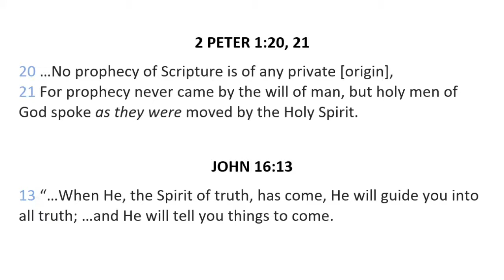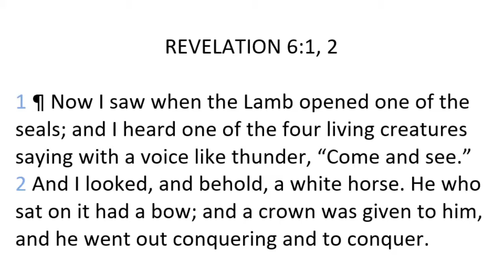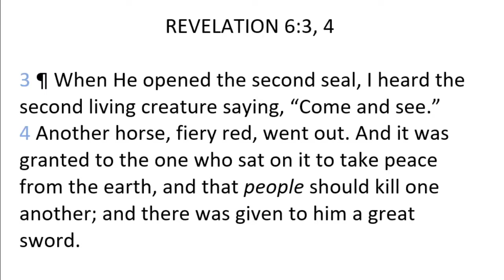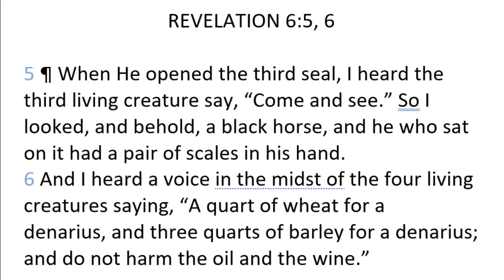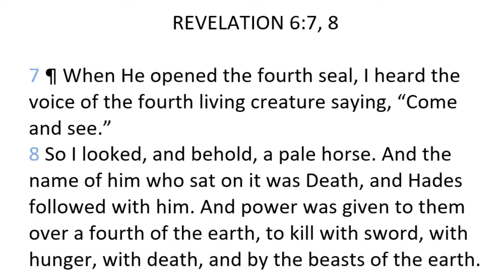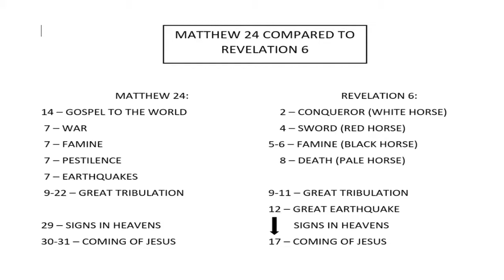Prophecy Watch -- Session 2 Apr 22, 2020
This study is the second in a series of Bible Studies that examine the prophecies of the Bible relative to the time of the end.  Matthew 24, which we studied in the previous Session, is the template of ALL eschatology -- the study of the end times.  In this Session, we open the Book of Revelation to study a parallel chapter to Matthew 24.  Revelation Chapter 6 tells us of the Seven Seals and the Four Horses of the Apocalypse and adds detail to what we discovered in our last Session.  It is an exciting chapter.